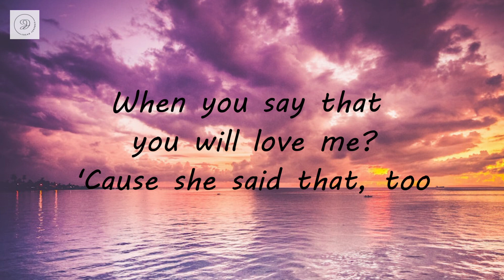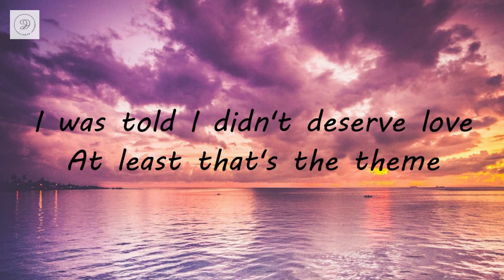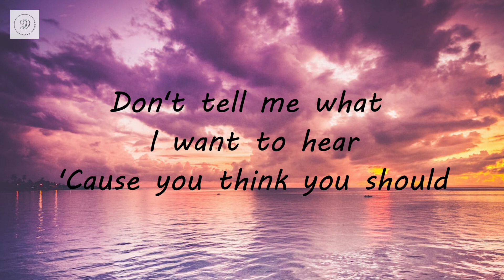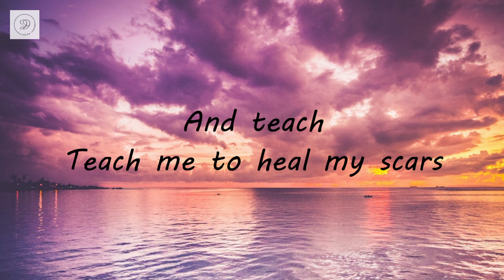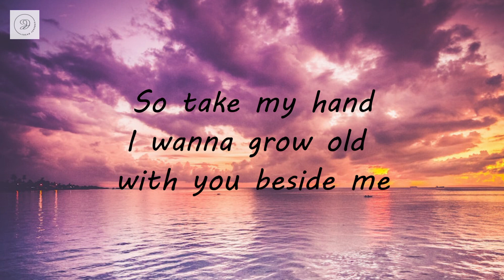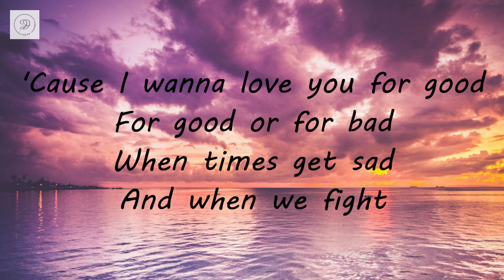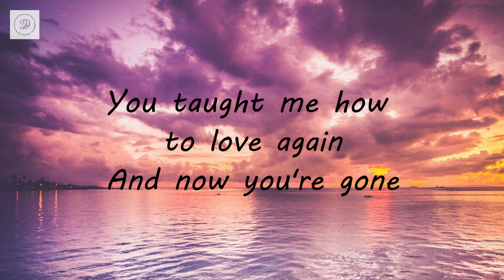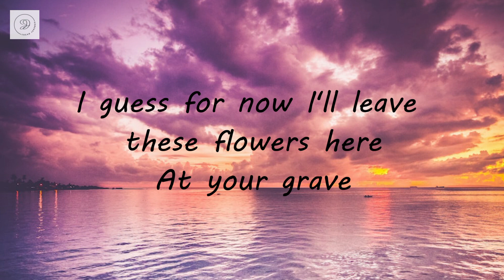Gatton - When Scars Become Art [ Acoustic ] (Lyrics)